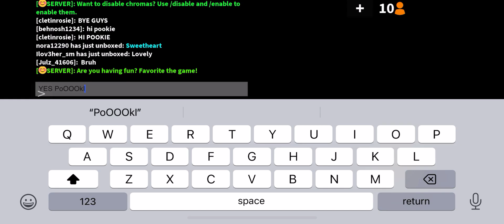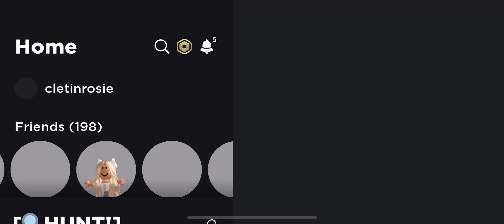February 22, 2024